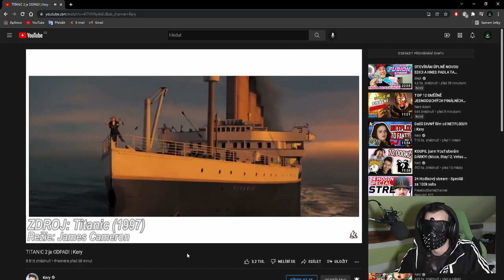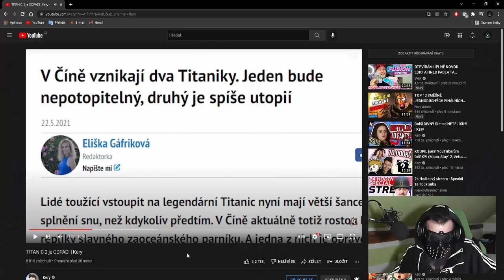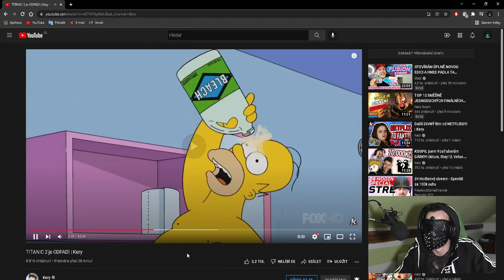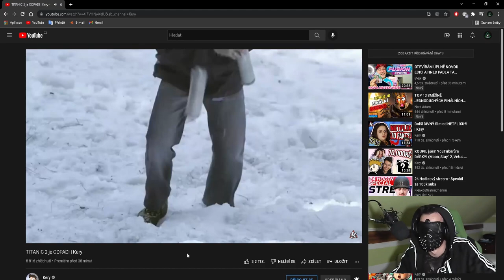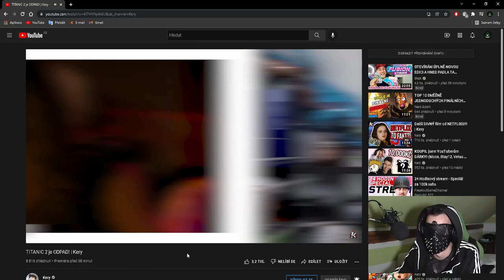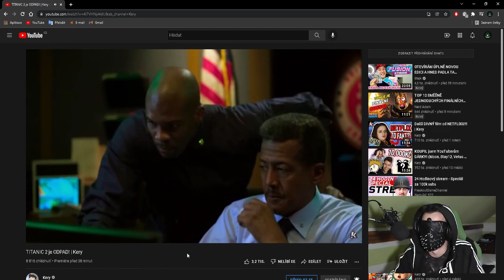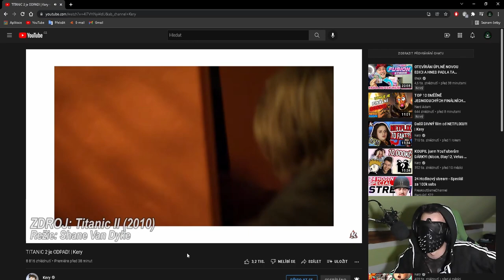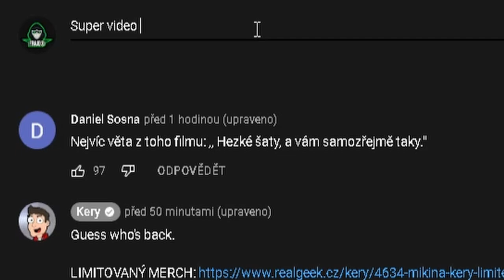FRAJE® Reaguje na TITANIC 2 je ODPAD! | Kery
⬇️PŘEČTI SI POPISEK⬇️
✅SOCIÁLNÍ SÍTĚ✅
📅ROZVRH📅
🆒PODPOŘTE TAKÉ🆒
©Fraje®2021